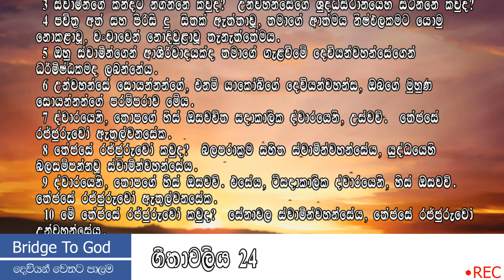ගීතාවලිය // geethawaliya // psalms Sinahala Bible Reading 24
ඔබේ යාළුවන් සමග share කරගන්න | like | comment කරන්න අමතක කරන්න එපා
සැම දිනකම අපේ facebook පිටුව තුලින් තවත් ගීතාවලිය පරිඡ්චේදයක් බලාපොරොත්තු වන්න
අපට කථා කරන්න